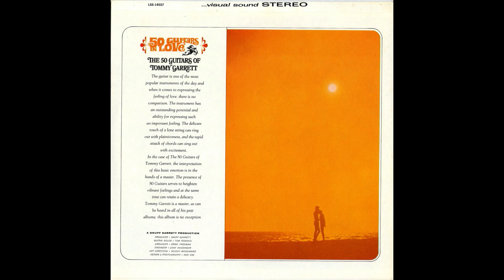Moon Guitar (10/12) / In Love (The 50 Guitars Of Tommy Garrett)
1966, Liverty Records LSS-14037, Producer: Snuff Garrett, Guitar Solo: Tom Tedesco, Arranger: Ernie Freeman, Engineer: Dave Hassinger